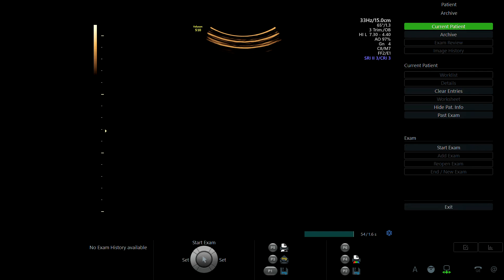NGUYỄN NGỌC THÙY 1993